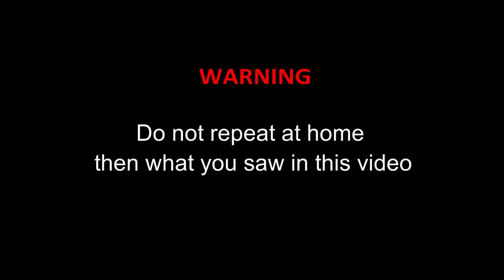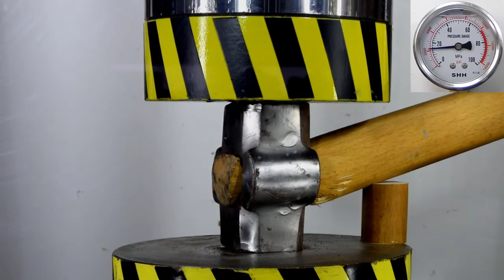500 tone hydraulic press vs SledgeHammer satisfying relaxing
Credit ;
Video is made by crushing and shereding hydraulic press
Do not forgot to